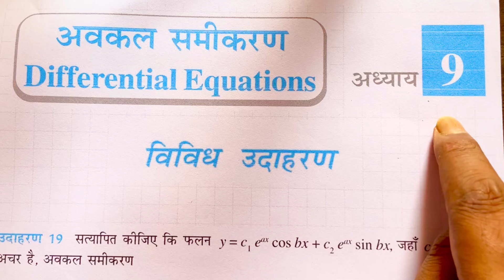Class 12 Math Chapter 9 vividh Udaharan | अवकल समीकरण | विविध उदाहरण | NCERT ✅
About Video-

class 12 math chapter 9 vividh prashnavali
class 12 math chapter 9 vividh prashnawali
class 12 math chapter 9 miscellaneous exercise
class 12 maths chapter 7 samakalan
class 12 maths chapter 9 in hindi
class 12 maths miscellaneous exercise chapter 9
class 12 maths chapter 9 vividh prashnavali
class 12th ncert maths chapter 9
class 12 math chapter 7 vividh udaaharan
class 12 math chapter 9 miscellaneous exercise in hindi